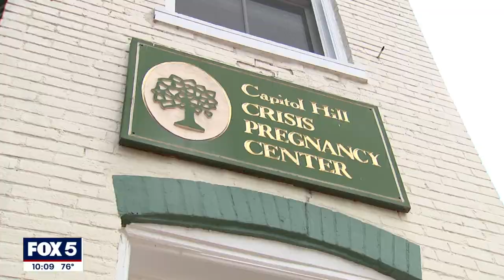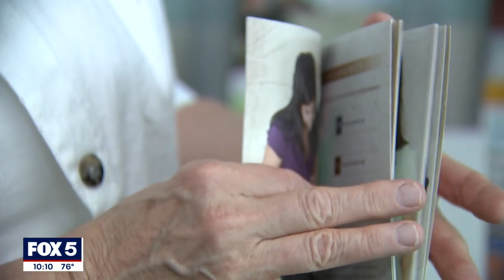DC pregnancy center vandalized in Capitol Hill amid Roe v. Wade debate across the country | FOX 5 DC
A pregnancy center just blocks away from Capitol Hill was the target of vandalism overnight on Friday. DETAILS